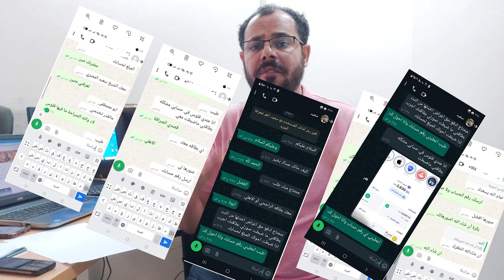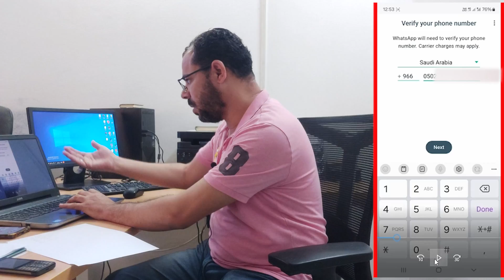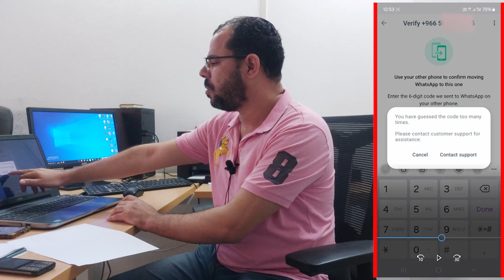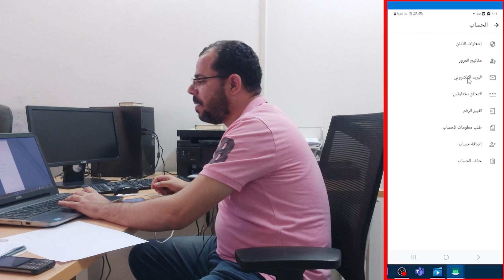عاجل وهام احذر أحدث الطرق⚠️سرقة وتهكير حساب الواتساب2024🔒تأمين واسترجاع الواتساب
أحدث طرق سرقة وتهكير حساب الواتساب2024 WhatsApp،شرح استرجاع الواتساب المخترق خلال دقيقةو نوضح كيفية حماية وتأمين حساب الواتس اب وكيفية استرجاع واتساب مهكر ونصائح للحماية من سرقة واختراق حساب الواتساب وأفضل طريقة استرجاع الواتساب بعد اختراقه2024 ونوضح بالتفصيل طريقة استرجاع حساب واتساب مخترق او مسروق ،استرجاع الواتساب المسروق وطرق حمايته.
وسائل التواصل
قناتنا الجديدة على التليجرام
قناتنا الثانية على اليوتيوب
Youtube.com/Mohanysoliman2
او مراسلتنا واتس
الرد على أسئلتكم من خلال التعليقات والبث المباشر